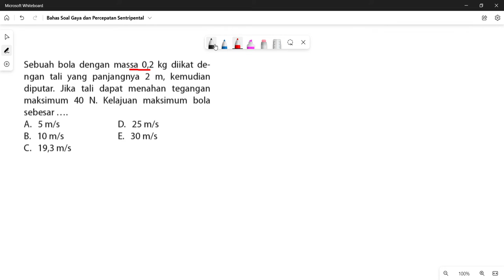Bahas Soal Gaya Percepatan Sentripental dan Kelajuan Maksimum pada Benda Bergerak Melingkar Vertikal